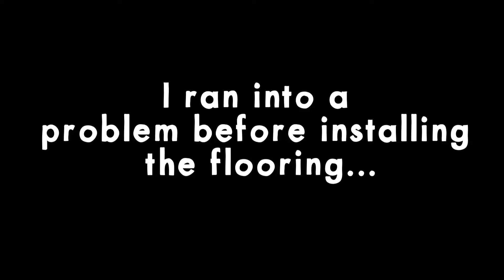Part 6 Van Floor Install | Camper Van Living: Floor Color + Problems Installing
Ran into a situation when I was going to lay my wood floor in the van. Now I have a hurtle to jump before I finished this floor. *So now it is a 7 part series! I will lump the rest of this install into one last part with the real at the end! Coming soon!